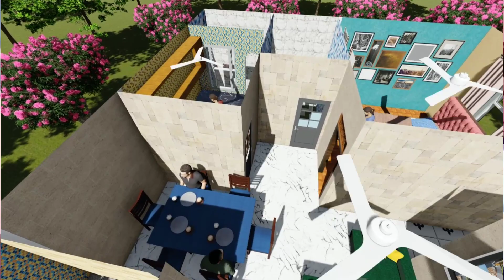1450 Square feet House Plans || 29X50 East Facing House Plans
1450 Square feet House Plans || 29X50 East Facing House Plans

2D Plan PDF  Download Link

akhomes

29X50 East Facing House Plans

1450 Sq Feet House Plans 3 Bedroom

1450 Square feet To Cent